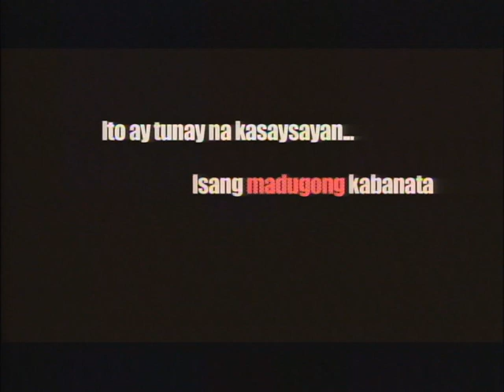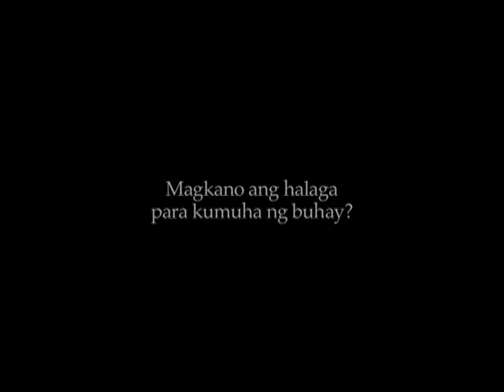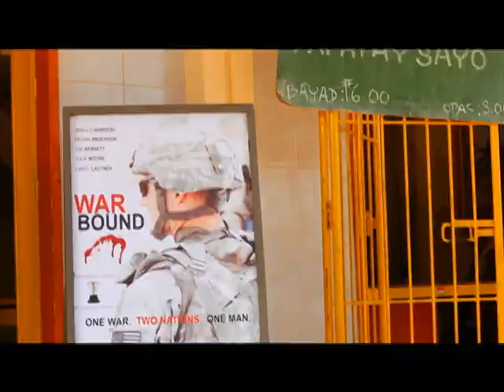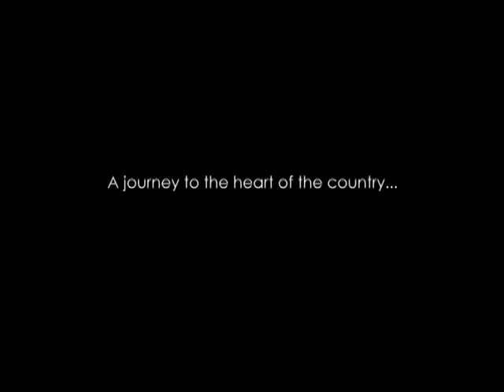Cinemalaya 6 - Directors Showcase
Cinemalaya Philippine Independent Film festival and Competition 2010